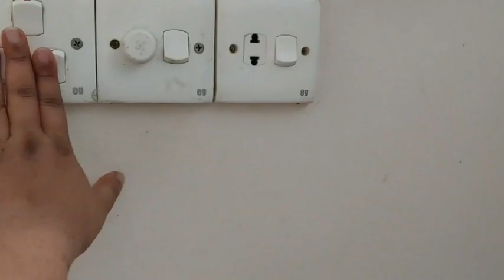আমার সকাল যে ভাবে শুরু হয়।ওজন কমানো পানীয়। সারাদিন কি করলাম।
Assalamu Alaikum😍